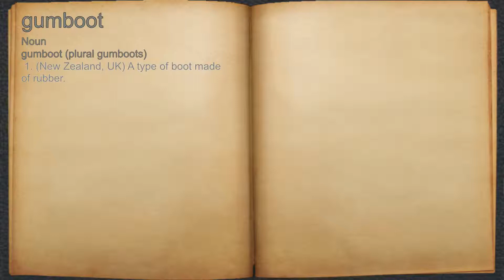What does gumboot mean?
A spoken definition of gumboot.

Intro Sound:
Typewriter - Tamskp